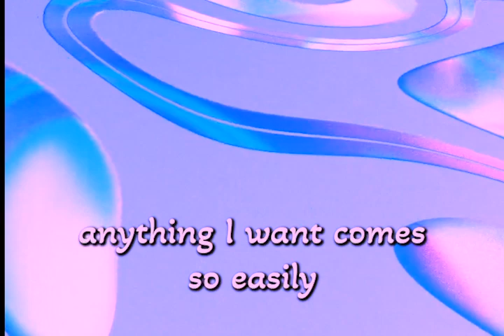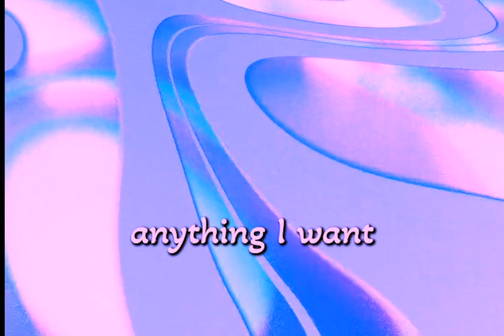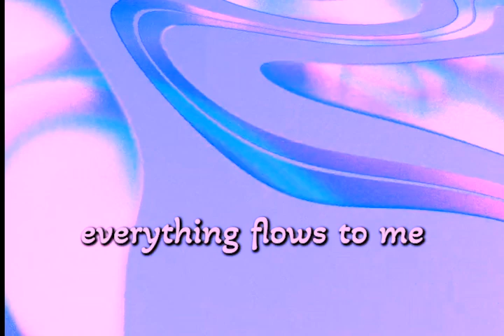life on easy mode [subliminal] Lucky Girl - high vibrational manifestation song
All subliminals are written on screen and overt. Play it on repeat to put them into your subconscious.